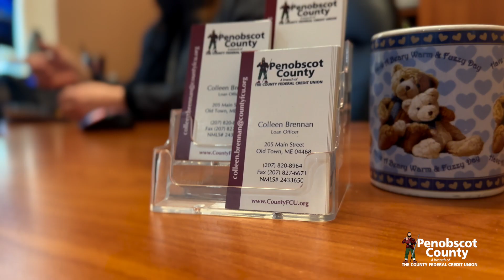Meet Colleen in Old Town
Loan officer Colleen Brennan talks about her role at the credit union.